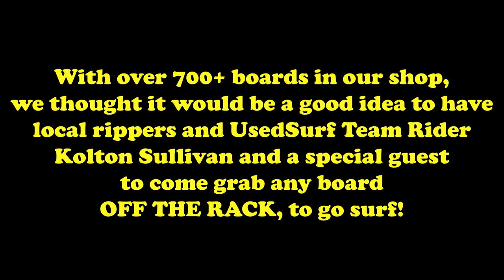Usedsurf's OFF THE RACK Episode 8 - Kolton and Leah do a Surfboard Review on two boards at Trestles!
Kolton Sullivan and Leah Pakpour, who have a knack for surfing really good, select a couple of boards from out of the 700 used boards here at USEDSURF.

Surfers:
Kolton Sullivan @kolton_sullivan
Leah Pakpour @leahpakpour

Filmed by and Edited:
Noah McPherson @noahjm22

Produced by:
USEDSURF @usedsurf
Over 700 used surfboards available - Check them out

Over 700 used surfboards available in the World's Biggest Used Surfboard Shop- Check them out